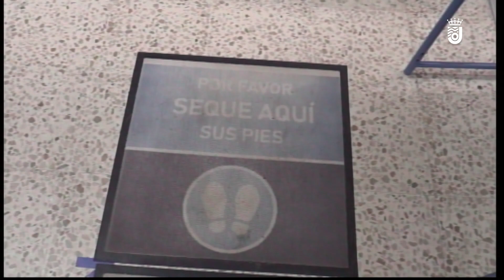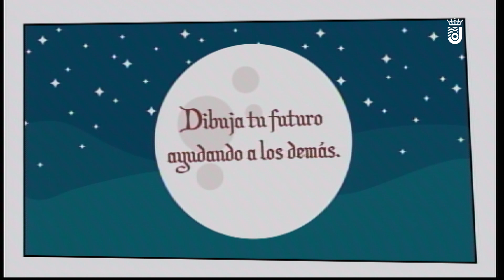JEREZ AL DÍA MIÉRCOLES 23-12-20 (2/3)